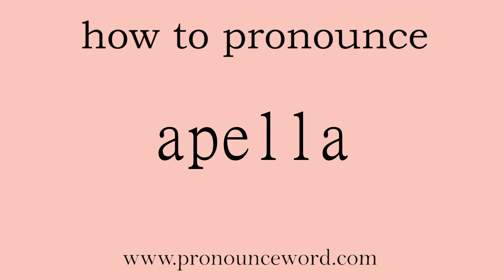apella: How to pronounce apella in english (correct!).Start with A. Learn from me.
Follow me!Learn from me how to pronounce the word apella in english.This video shows you how to pronounce the word apella in english.

apella

包皮已割除者医 无包皮者